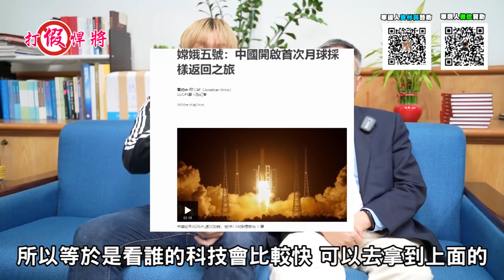大陸竟能發射嫦娥五號登月 綠媒不是說對岸缺糧面臨崩潰?｜中時王丰社長